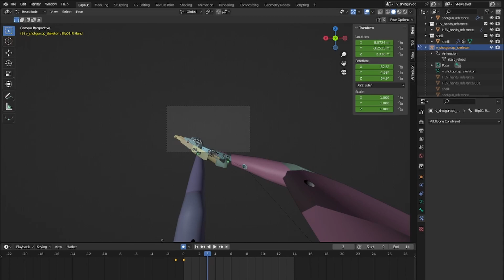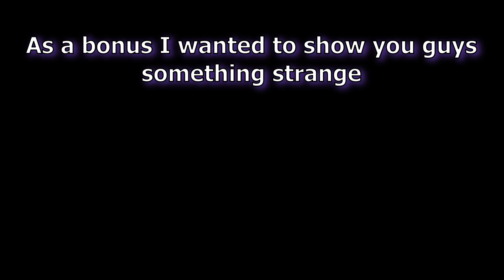Half-Life MMOD Spas-12 Reanimated 2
reanimated in blender.

How to install? *(Also work for normal Half-Life 1)

(read the readme that comes with my mod)

1. Download both Half-life 1 MMOD *(Or Half-Life 1) and my animation pack
2. Find your Half-life 1 MMOD *(Or Half-Life 1) folder (If downloaded using steam, Right click on "Half-life: MMOD" *(Or Half-Life) and click 'Manage' then 'Browse local files')
3. Go into "Half-Life MMod" *(or the valve) folder and put the file into "models" folder and replace the older weapons (You should make a backup of your older weapons before doing this)